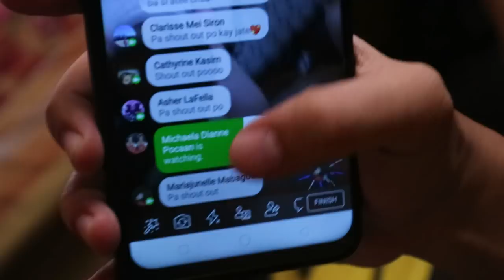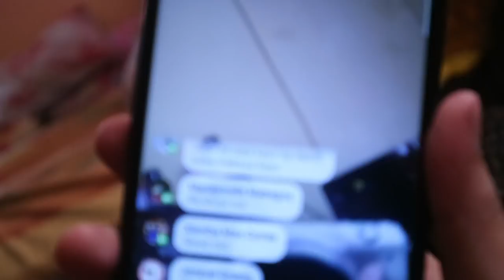NEED READER !!! with jate luis alejo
INSTAGRAM:👉👉 KENNT VARGAS / KENNTT T VARGAS